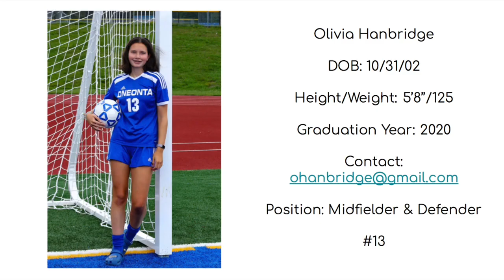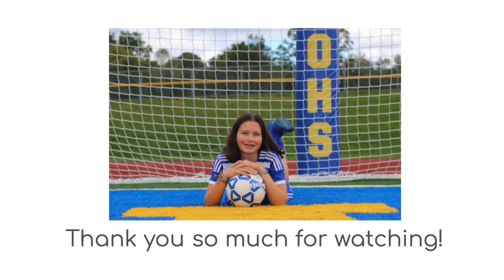Olivia Hanbridge Soccer Highlight Video 2019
Olivia Hanbridge 2019 Soccer Highlight Video